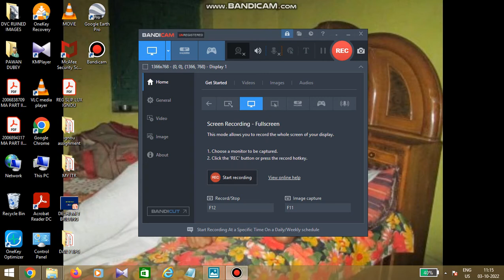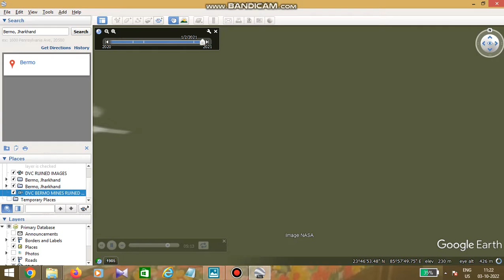DVC BERMO MINES RUINED PICTURES 1985-2022